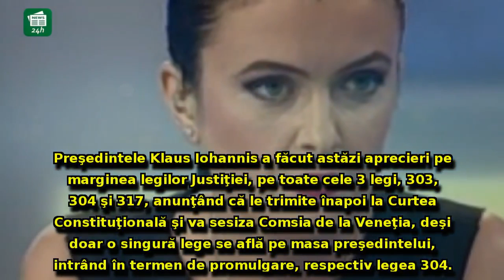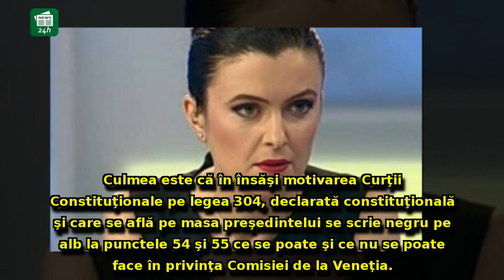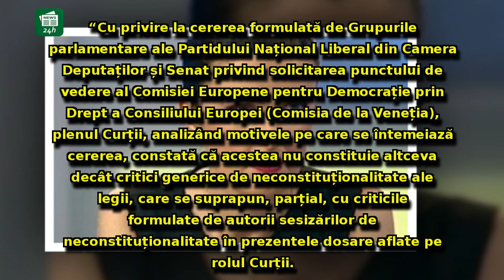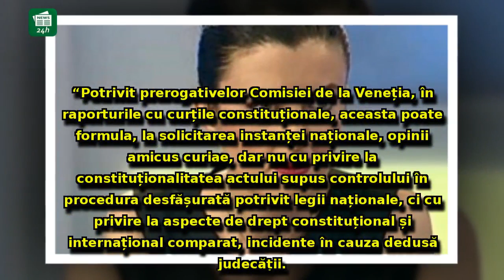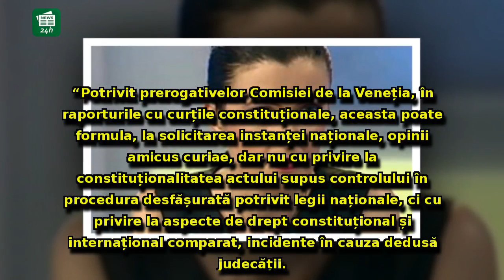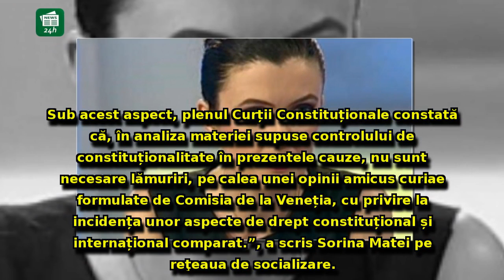Jurnalista Sorina Matei: 'Cum s-a făcut de râs K. Iohannis pe Legile Justiţiei'